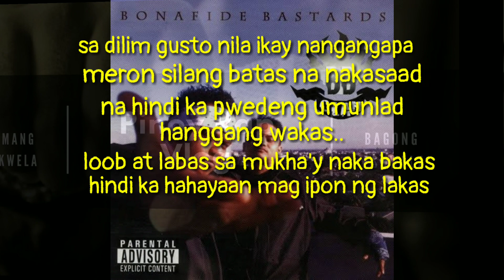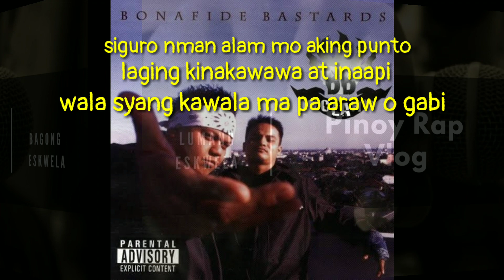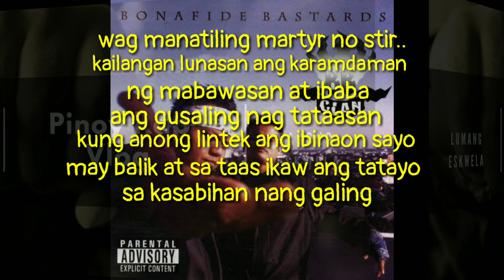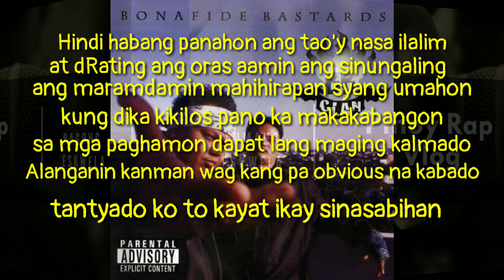Bb Clan - Api Apihan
Artist : Bb Clan - Ali at Simon
Title: Api Apihan - Extranghero OST
Year: 1998
DONGALO WRECKORDS